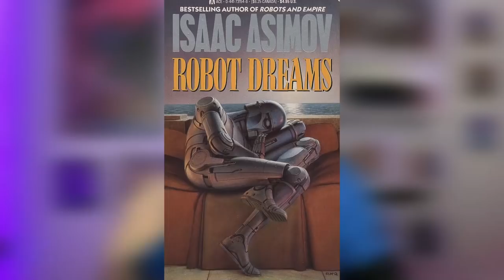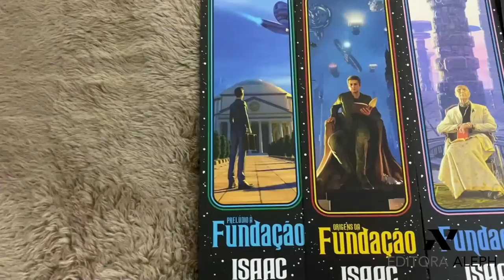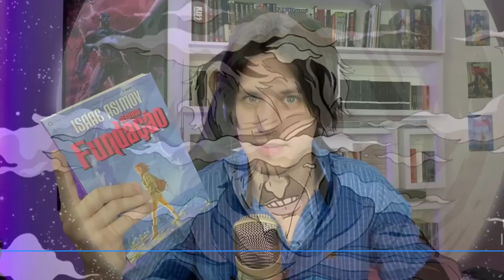ENTENDA O UNIVERSO DE ISAAC ASIMOV | Timeline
🤖 BOX DE FUNDAÇÃO (7 LIVROS)

Cronologia para o Universo Robôs, Império Galáctico e Fundação de Isaac Asimov
Isaac Asimov foi um prolífico escritor e bioquímico, mais conhecido por seus livros de ficção científica, principalmente por ter escrito a saga Fundação, a Saga dos Robôs e a Saga do Império Galáctico. E nesse vídeo eu faço uma linha do tempo (timeline) te ensinando por ONDE COMEÇAR a ler Isaac Asimov. Seguindo toda a ordem cronológica dos livros.
Esse vídeo é um guia de leitura para os livros de Isaac Asimov, muitos desses publicados aqui pela editora Aleph!
Aqui estão alguns livros citados no vídeo: Eu, Robô, Nós Robôs, Sonhos de Robô, Visões de Robôs, 827 Era Galáctica ou Pedra no Céu (Pebble in The Sky), O Homem Bicentenário (conto), Caça aos Robôs (As Cavernas de Aço), Os Robôs (O Sol Desvelado), Imagem no Espelho (conto), Os Robôs e o Império (Robots and Empire), Poeira de Estrelas (The Stars Like Dust), As Correntes do Espaço (The Currents of Space), Blind Alley (Beco sem saída), conto no livro O Futuro Começou, da editora FC Hemus. Prelúdio à Fundação, Origens da Fundação, Fundação, Fundação e o Império, Segunda Fundação, Limites da Fundação e Fundação e Terra.

📬 CAIXA POSTAL:
São Paulo/SP
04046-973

livros raros
caçadores de relíquias

Fontes: Todos os livros do Asimov citados no vídeo e aqui na descrição; artigo "Cronologia para o Universo Robôs, Império Galáctico e Fundação de Isaac Asimov" de Alessandro Ciapina (Leituras Paralelas); Timeline for the Robots & Foundation universe do site SIKANDER, e Asimov Timeline da wikia Asimov fandom.